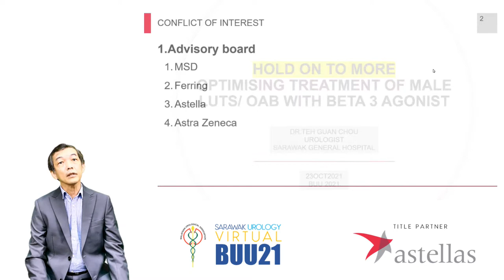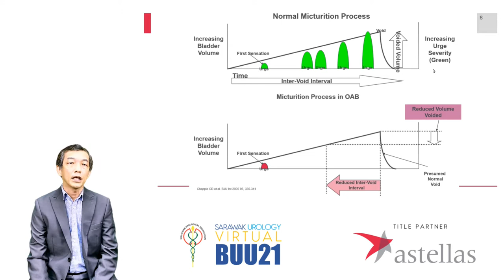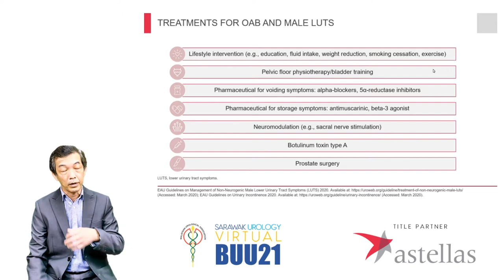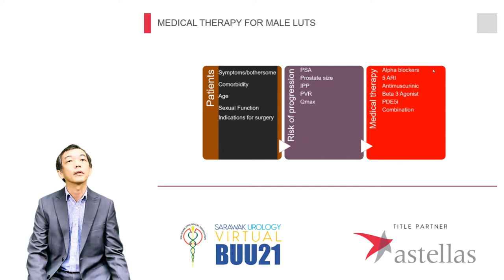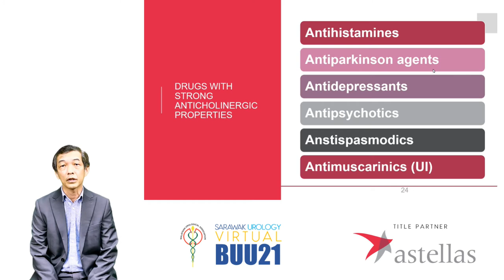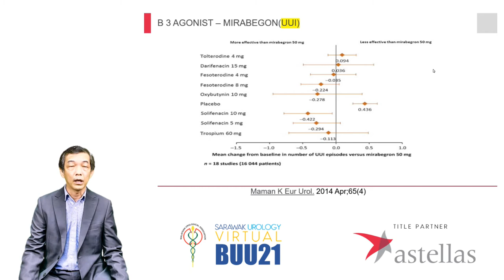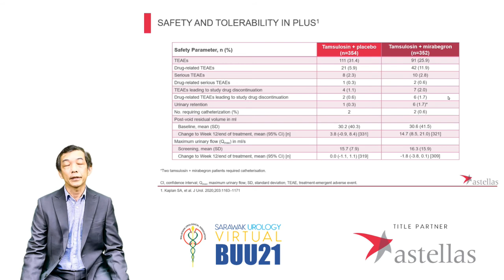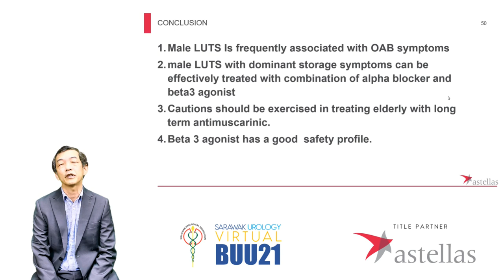BUU21 Day 3 Talk 4: Hold on to More! - Dr Teh Guan Chou